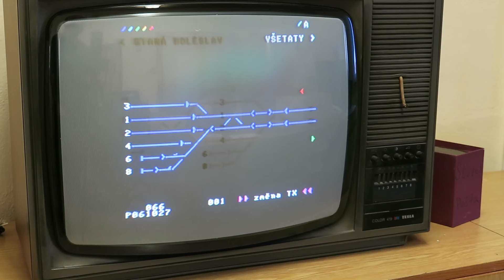Dřísy - prototyp SZZ AŽD 88: stavění posunové cesty z 6. koleje do záhlaví stanice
Stavění posunové cesty z 6. koleje od návěstidla Se 8 (bod s kódem 061) do záhlaví stanice Dřísy směr Všetaty (bod s kódem 027) na stavědle typu AŽD 88. Jediný prototyp tohoto typu reléového staničního zabezpečovacího zařízení s počítačovým ovládáním od roku 1991 sloužil ve stanici Dřísy. V roce 2018 bylo nahrazeno novým plně elektronickým stavědlem ESA 44.